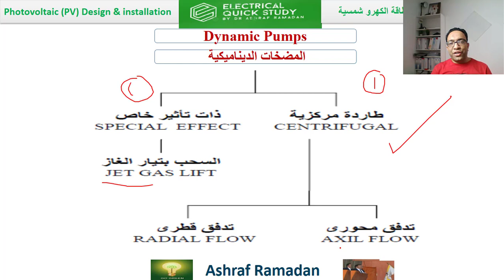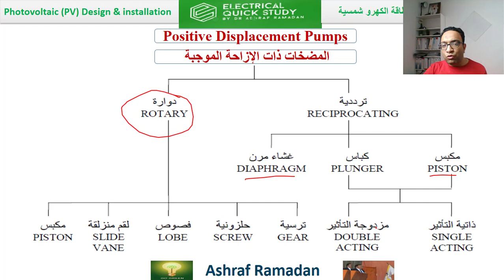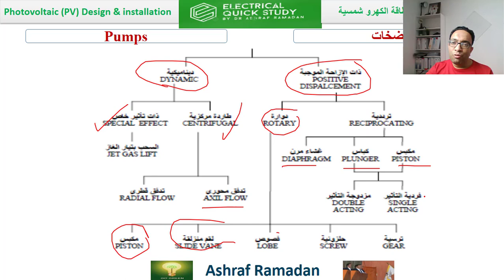المضخات الديناميكية Dynamic Pumps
▶ الاستفسار  عن اى معلومه 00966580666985